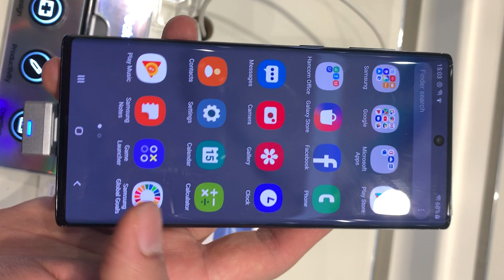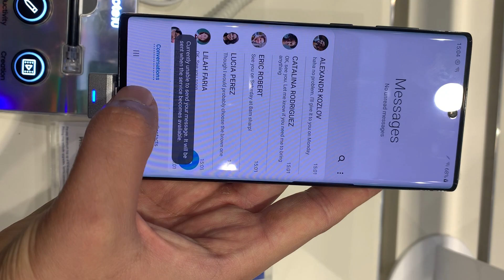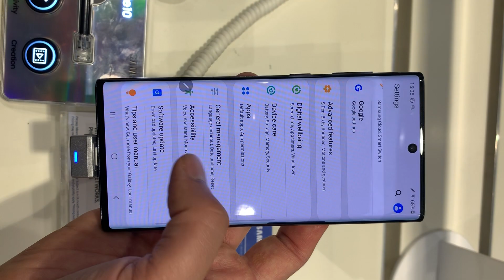Samsung Galaxy Note 10 - Speed Check - JasReview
SO this is just a quick look of note 10 when it launched in Ireland,  I was just checking how fluid this phone Feels like, but i could not find any stutters at that time. But i have use Samsung a lot and one thing i dont like about Samsung is slow with time.

Gives a thumps up if you like a video.